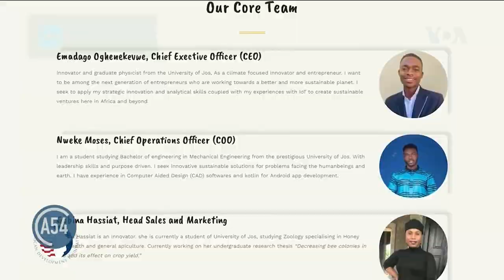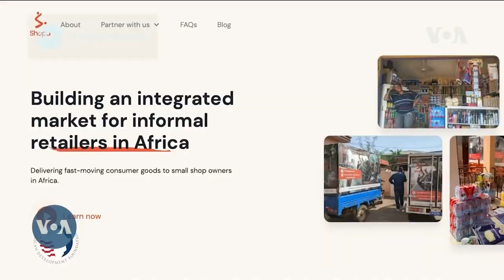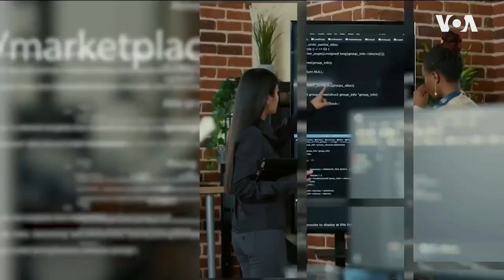Africa Digital Innovation Competition: The Judges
The U.S. Chamber of Commerce’s U.S.-Africa Business Center convened its first annual Africa Digital Innovation Competition for African Startups. Out of 1,700 candidates from 50 countries in Africa, a panel of judges selected 10 regional finalists. Three top finalists were chosen in October, and the final ranked winners will be announced in December during the U.S.-Africa Leader's Summit. VOA is working as a media partner with the Africa Business Center on this initiative.

VOA’s Paul Ndiho hosted a virtual chat with the panel of continental judges, an accrediting partner representative and the executive director of the U.S. Chamber of Commerce’s U.S. Africa Business Center.

Participants

Guevera Yao, Executive Director, U.S. Chamber of Commerce’s, U.S. Africa Business Center

Continental Judges:
Timothy Nzioka, Director of Program Operations for Africa, U.S. African Development Foundation (USADF).

Leila Ndiaye, Senior Vice President, Business Strategy and Government Affairs, Cybastion.

EduAbasi Chukwunweike, Start-ups Lead, West and East Africa, Microsoft.

Rick C. Wade, Senior Vice President, Strategic Alliances and Outreach, U.S. Chamber of Commerce.

Accrediting Partner:
Uyiosa Omo-Egharevba, Manager, KPMG.